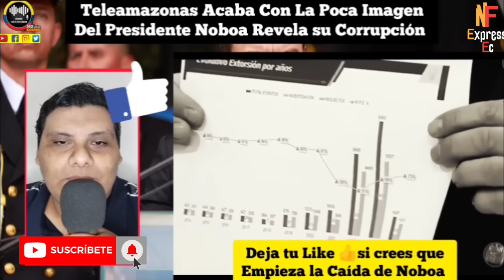PAUTEROS DE TELEAMAZONAS TERMINA DE HUNDIR IMAGEN DE NOBOA Y REVELA CO.RRUPCI0N NOTICIAS RFE TV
TELEAMAZONAS HECHA AL AGUA AL PRESIDENTE NOBOA Y SACA GRAVES CASO DE CO.RRUPCI0N NOTICIAS RFE TV 👇